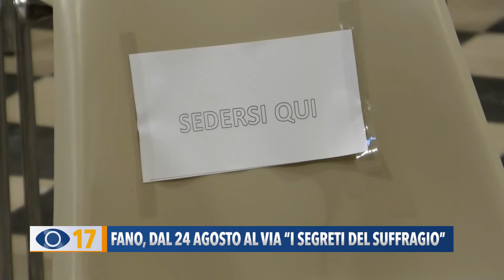Fano, dal 24 agosto al via "I Segreti del Suffragio"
Lunedì prossimo prenderanno il via le iniziative culturali organizzate dalla confraternita della Chiesa del Suffragio di Fano.